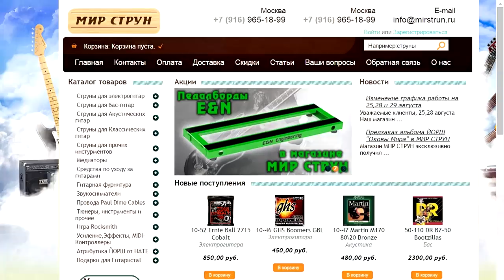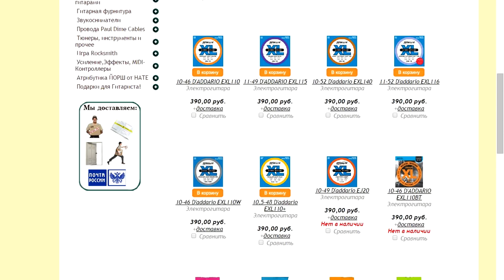Как Правильно Глушить Струны На Гитаре При Игре Боем?/ ИГРА БОЕМ НА ГИТАРЕ/ Глушение Струн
Учимся Правильно Глушить Струны При Игре Боем Правой Рукой На Гитаре! Успехов Тебе!

0:00 - Приветствие, Пару Слов о Струнах
02:24 - Глушение Струн На Гитаре